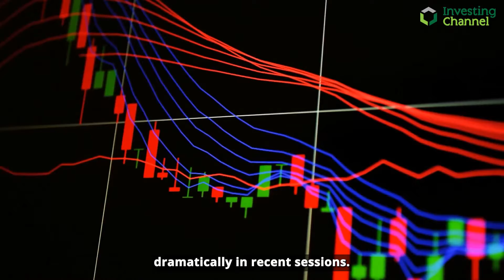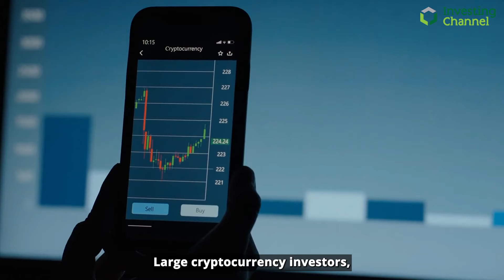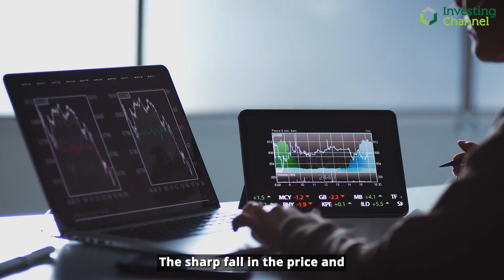AMC testing appetite for ETFs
A look at the performance of some of this year's meme stocks.